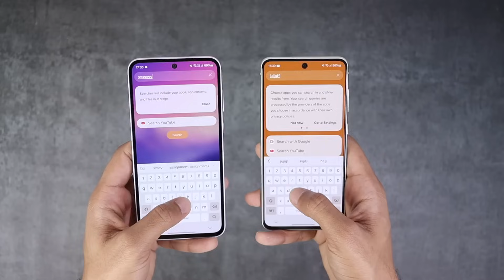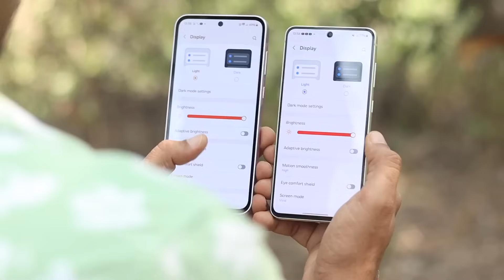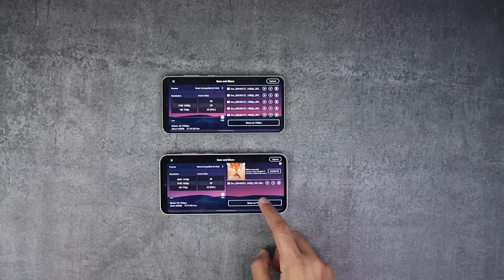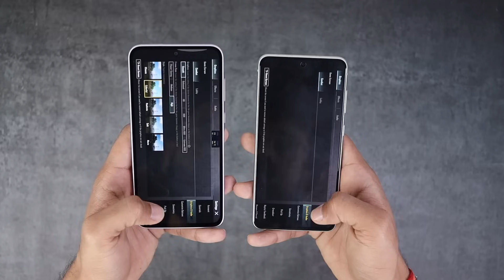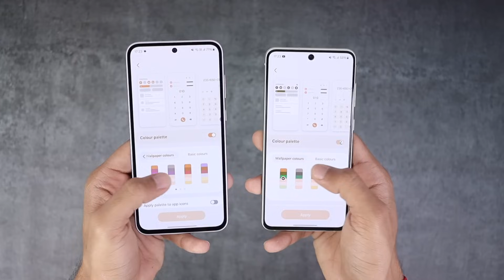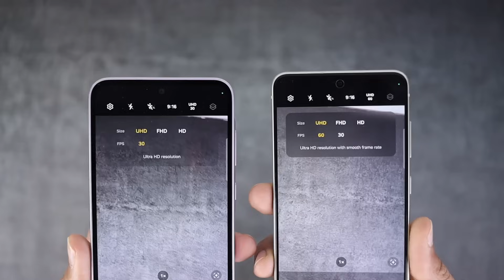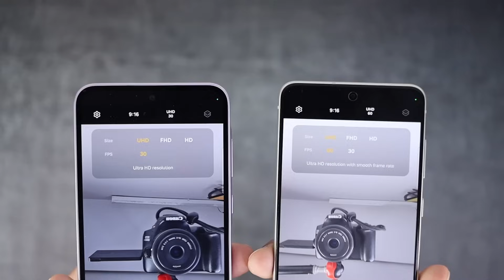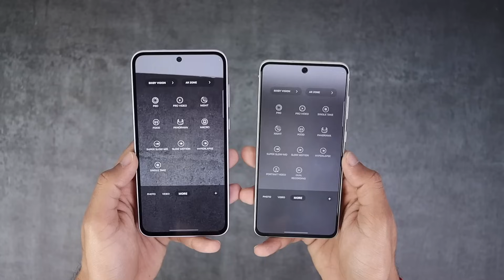Samsung A35 vs Samsung S21 FE SD888 *Full Comparison* ⚡ Best Camera Phone Under 30K? 😱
In this video, Samsung A35 vs Samsung S21 FE,Samsung A35 vs Samsung S21 FE Full Comparison,Samsung A35 vs Samsung S21 FE, including Samsung A35 Speed Test,Samsung A35 vs Samsung S21 FE Camera Test, Gaming Test and More

Samsung A35 vs Samsung S21 FE Comparison,
Samsung A35 vs Samsung S21 FE Gaming Comparison,
Samsung A35 vs Samsung Galaxy S21 FE,
Samsung A35 vs Samsung S21 FE Full Comparison,